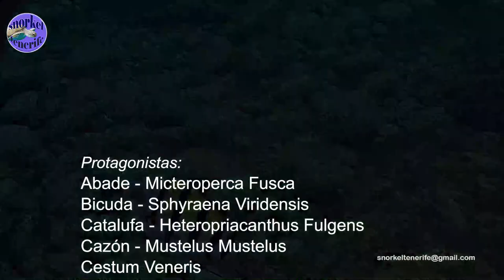Snorkel Tenerife: Vida Marina - 20/10/2024 - CC BY 4.0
Hoy continúo el vídeo que subí hace 3 días con toda la vida que está apareciendo con las calmas. En unos días más🤗
Disfrutadlo!!!🌞🌊
Permiso de uso mencionando procedencia:
Autor: Snorkel Tenerife - Alberto
Música: Gold and Crawfish - Density & Time